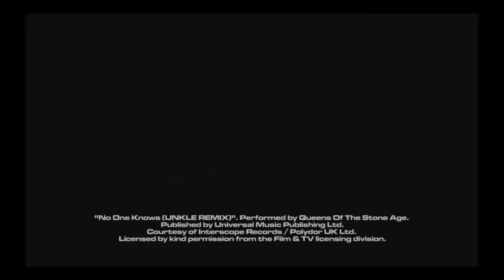Race Driver GRID Gameplay 1080p HD XBOX 360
Euro truck simulator 2 et American truck simulator
Volant utilisé: Thrustmaster T500RS